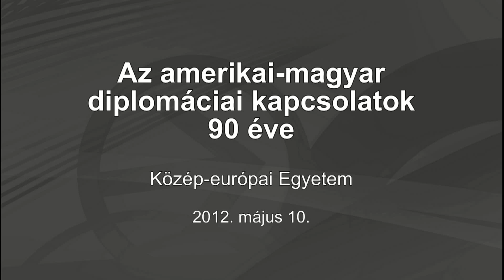Konferencia az amerikai-magyar diplomáciai kapcsolatok 90 évéről